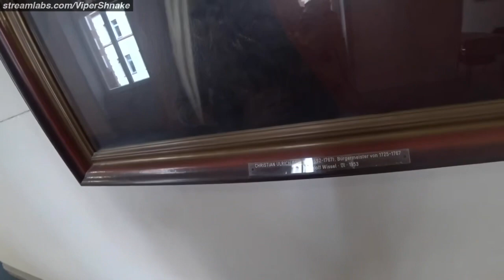Powerful Scenes in Hanover Germany - Tommy Shlug